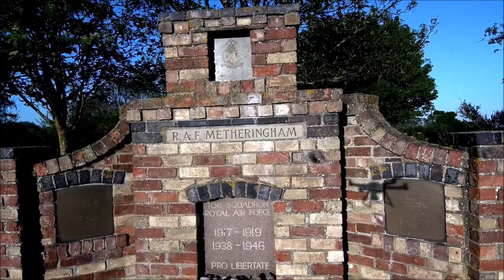Raf Methringham from the air 2018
RAF Metheringham was a Royal Air Force station situated between the villages of Metheringham and Martin and 12.1 mi (19.5 km) south east of the county town Lincoln, Lincolnshire, England.

Operated as a bomber airfield during the Second World War the station opened in October 1943 and was decommissioned in the spring of 1946.[1]

Although now mostly returned to agricultural and commercial uses the site retains one original runway, the eastern perimeter track and some contemporary buildings together with a No. 106 Squadron RAF memorial garden and a visitor centre.(WIKI)

Dakota KG651
Jet Provost XS186

Mayday bank Holiday weekend 2018